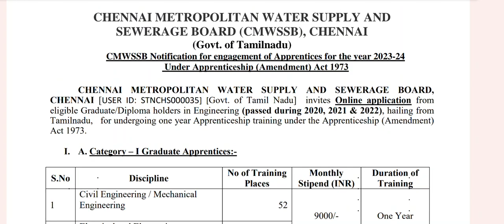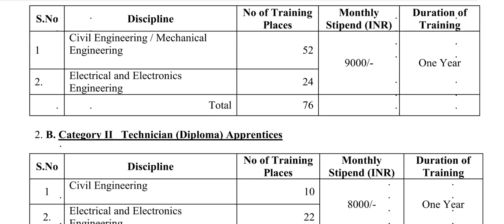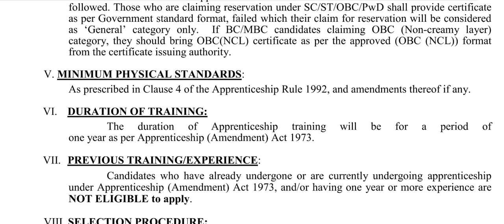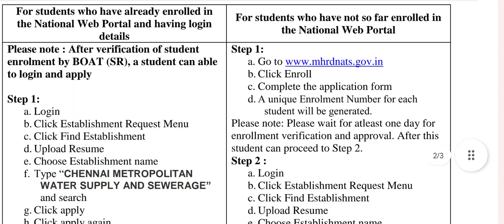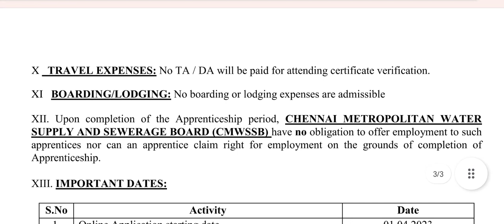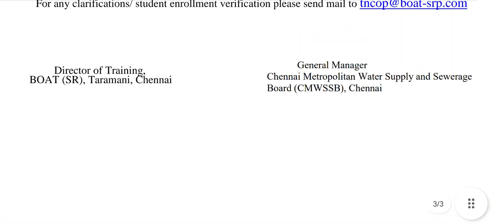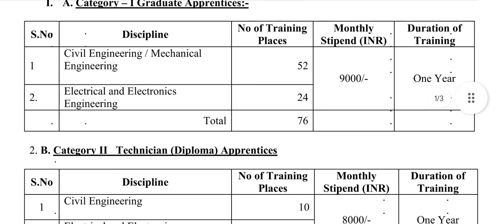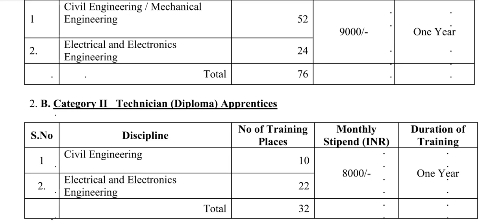CMWSSB Apprenticeship Notification 2023 - Chennai Metropolitan Water Supply and Sewerage Board.